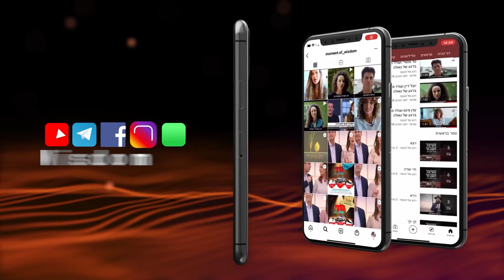Dançar o amor de Deus | Rav Shmuel Eliahu | Tu B'Av